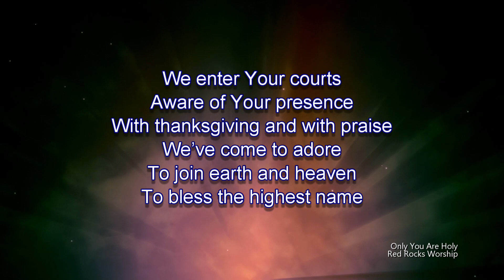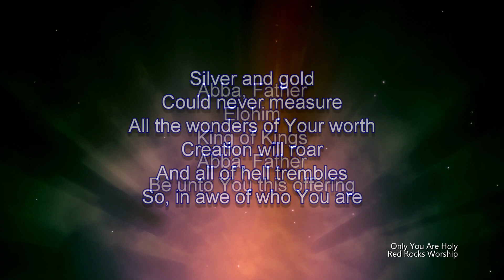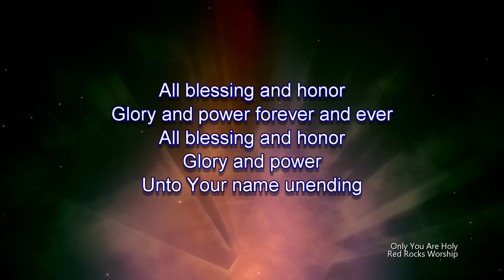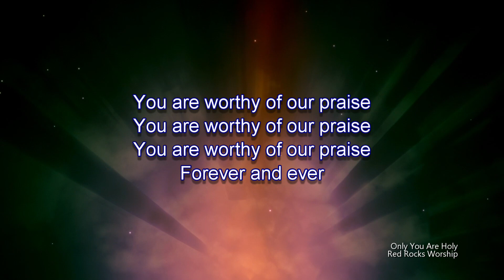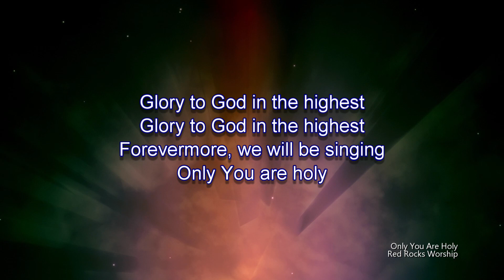Only You Are Holy | Red Rocks Worship (Worship Lyric Video)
Song:  Only You Are Holy
Performed By:  Red Rocks Worship